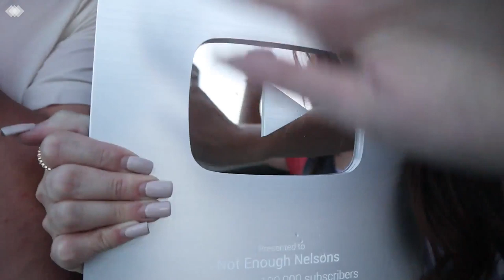LAST To STOP Riding Crazy BULL WINS!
Today we did the Last To FALL OFF the BULL Wins the BEST GIFT NEN has ever HAD!!! You don't want to MISS OUT!

Follow Along with our BIG FAMILY :
MAIN FAMILY INSTAGRAM:

MOM- Tiffany
DAD- Benji